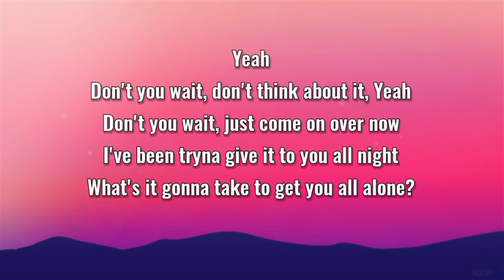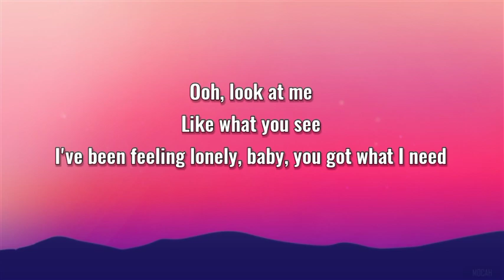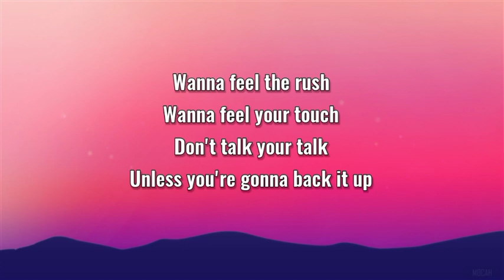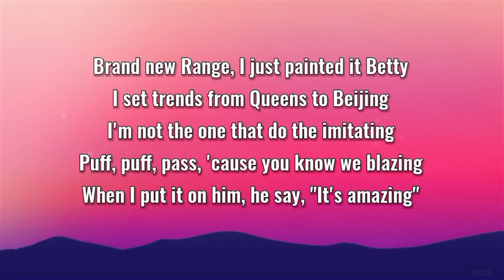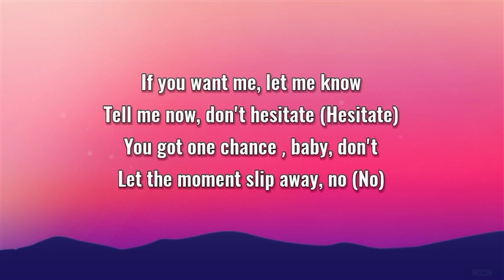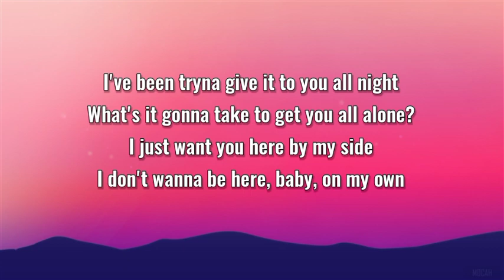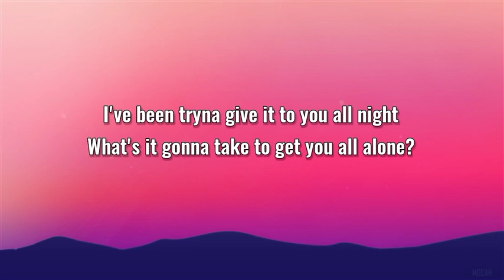Alone - Kim petras & Nicki Minaj lyrics